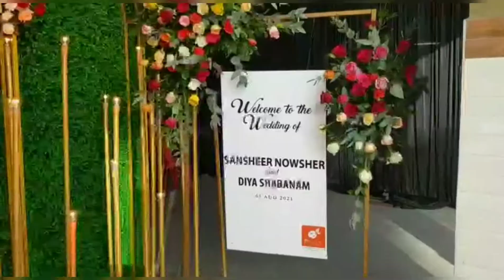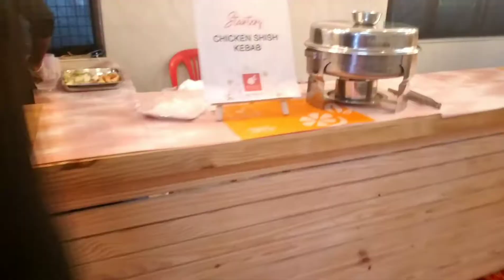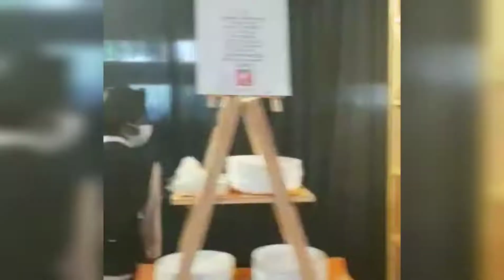North Indian style wedding 🤵👰|| Sangeeth Day